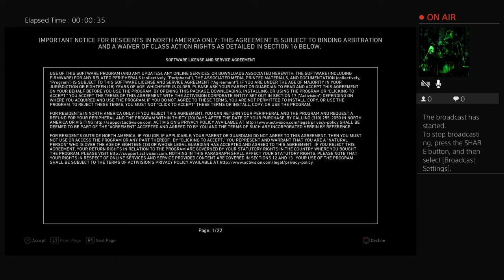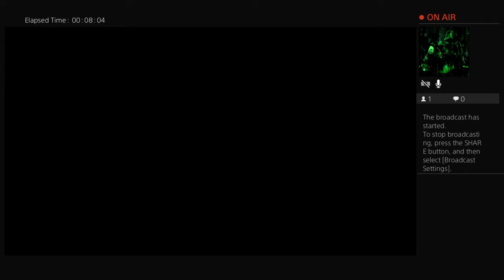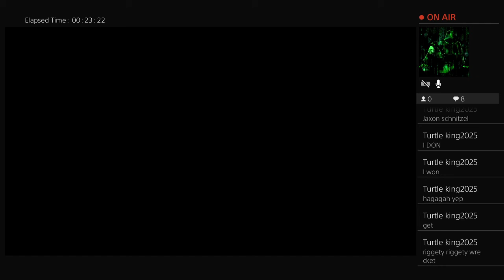Retards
hey im stupid